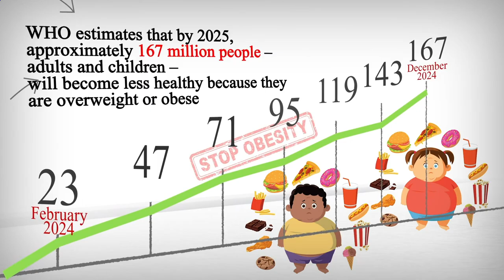Close to Me Restaurant - Close to Me Restaurants - Los Angeles 90017, Los Angeles County, CA, US